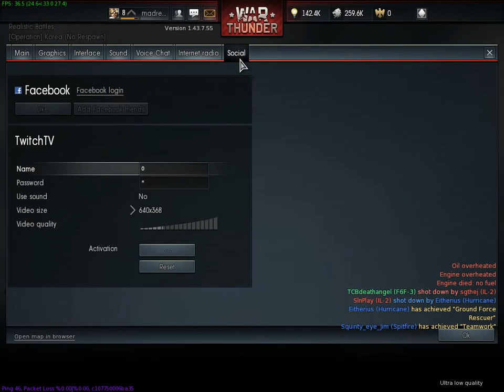war thunder battle 2